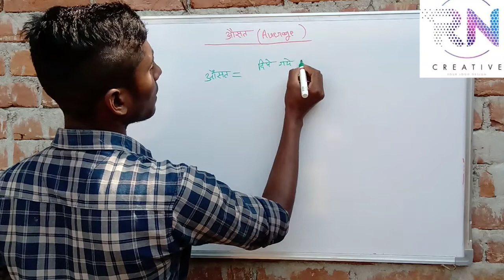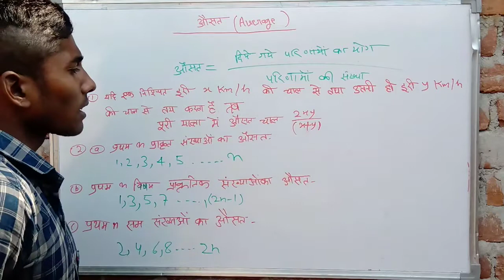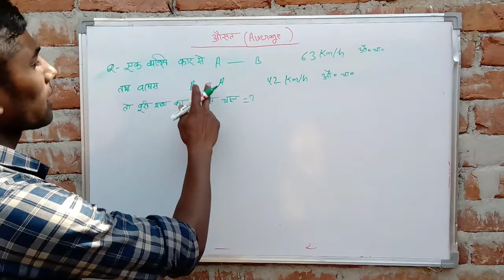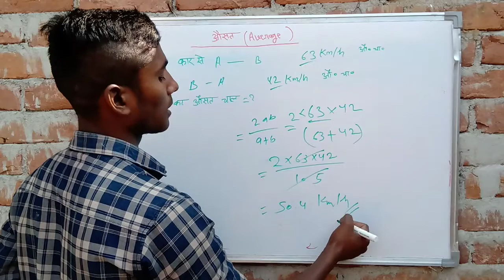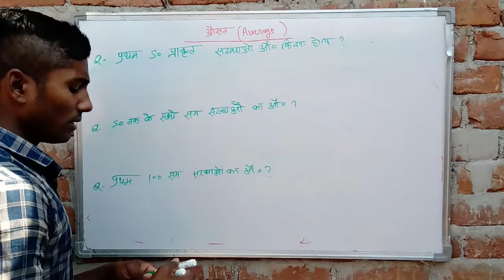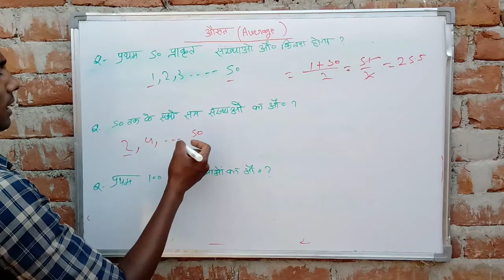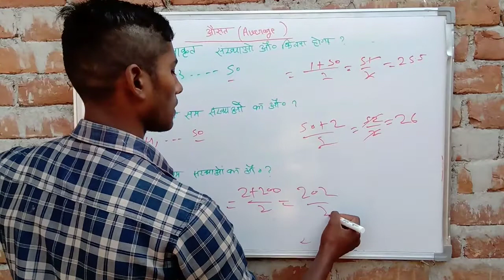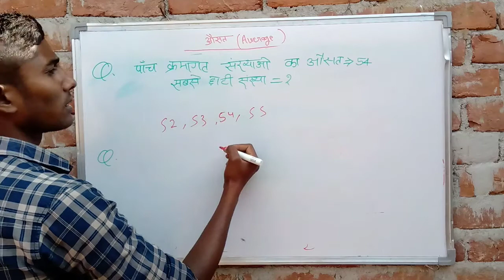Average math/average in hindi/average problem/average SSC,CGL,CHSL and other all examination........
Average math/average in hindi/average problem/average SSC,CGL,CHSL and other all

Average  ke koi  bhi  question ho aap es video ko dekhane ke baad solved kar paayenge

average kya hai
average Kaise nikalte Hain
average Best Trick
average kaise nikaalte hain
average Kya Hai

 percentage Pariksha par aadharit questions video link

our math playlist link is

Thinking for watching my video.